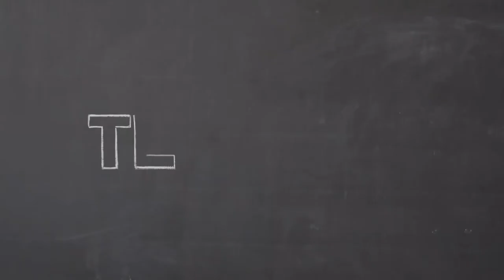Gazda ako manažér - Matúš Valter at TEDxNitra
Matúš pochádza z Bratislavy, rád sa rýpe v hline a dizajnuje originálne tričká. Začínal v reklamnej agentúre, potom si otvoril obchod s tričkami. Vyžíva sa vo všímaní si nepodstatných detailov a tak často vidí aj to, čo iní nevidia. Dokáže pracovať v stresových podmienkach a operatívne hľadať riešenia. Myslí si, že slovo manažér má slovenský ekvivalent - gazda. Má rád úsmevné absurdity a verí v zdravý sedliacky rozum.